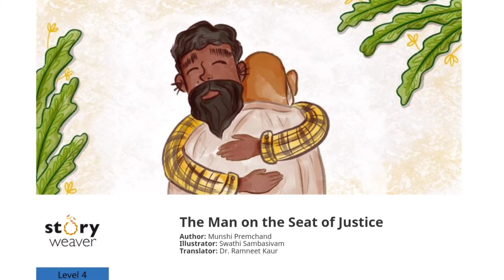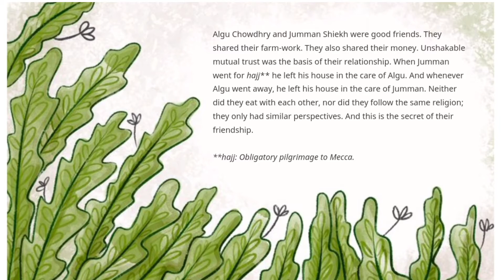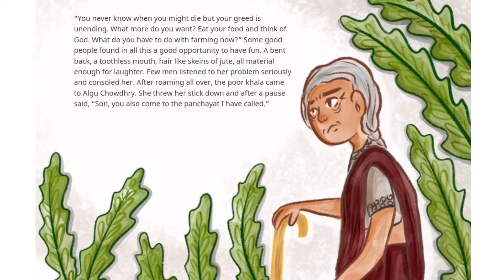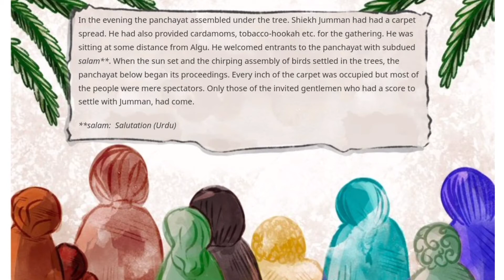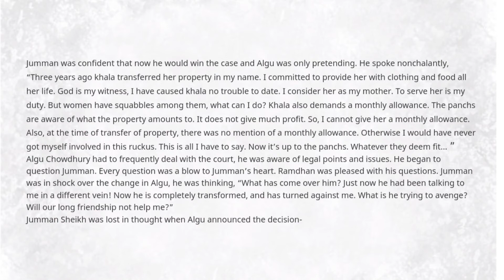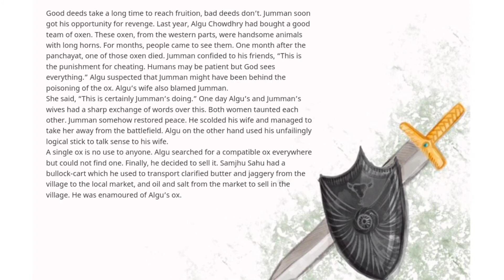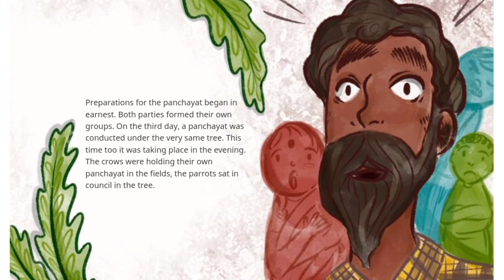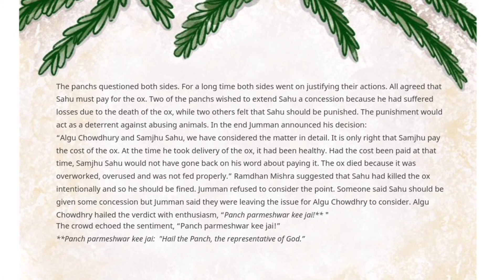The Man on the Seat of Justice